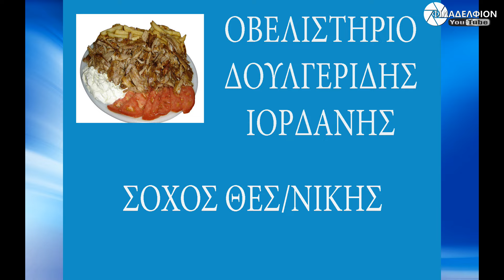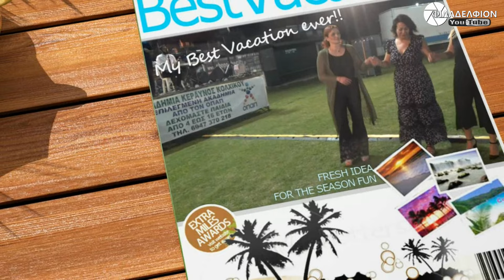Πάλη Σοχός 2024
Πάλη Σοχός 2024 , πανηγύρι Αγίων Αποστόλων